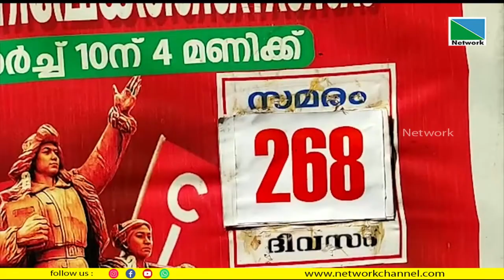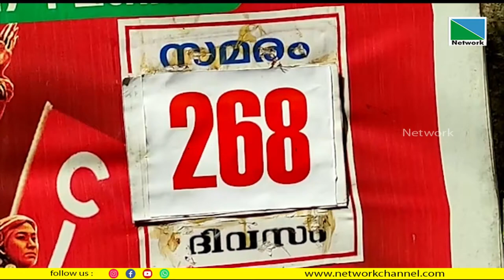സിഐടിയു ചുമട്ട് തൊഴിലാളികള്‍ 268 ദിവസമായി തുടര്‍ന്ന് വരുന്ന സമരം അവസാനിപ്പിക്കും